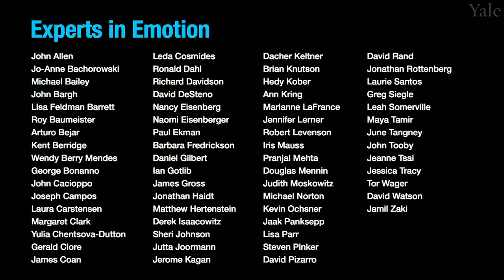Experts in Emotion 17.2a -- Jutta Joormann on Depression and Emotion in Adults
In this episode, Dr. June Gruber will speak about Depression and Emotion in Adults with Dr. Jutta Joormann from Northwestern University. Dr. Joormann will share what first got her interested in this topic and highlight a few core themes in her research. We will then hear Dr. Joormann share what she sees as the most exciting future discoveries in store on this subject. The interview will conclude with a few words of advice for getting involved in the field of emotion from Dr. Joormann.

00:00 Chapter 1. Introduction to Dr. Jutta Joormann.
01:15 Chapter 2. What got you interested in studying emotion?
02:58 Chapter 3. What are the central discoveries of your work?
15:35 Chapter 4. What do you see in store for the future of emotion?
17:19 Chapter 5. What is your advice to viewers?